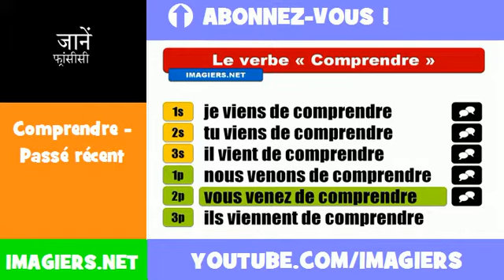फ्रेंच सबक = Comprendre = Passé récent